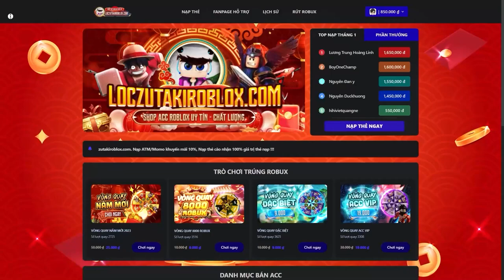MINECRAFT ĐẠI CHIẾN TITAN TẬP 10 LỘC DÙNG SỨC MẠNH CỦA TITAN HÀM SẮT ĐỂ CHỐNG LẠI RỒNG LỬA 😎❗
►Thể loại: Sinh tồn
►Mod: Attack On Titan

Welcome To My minecraft  Videos Channel. It's All About Latest minecraft  Videos

New minecraft video